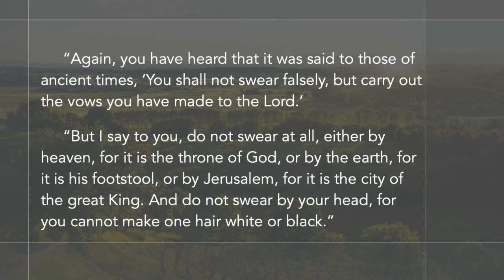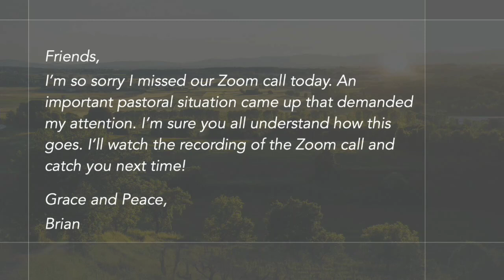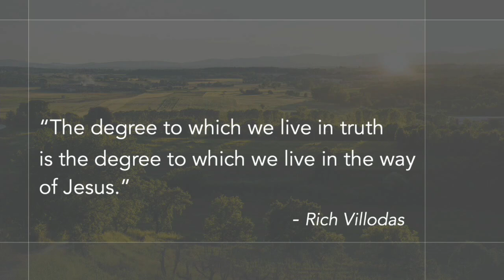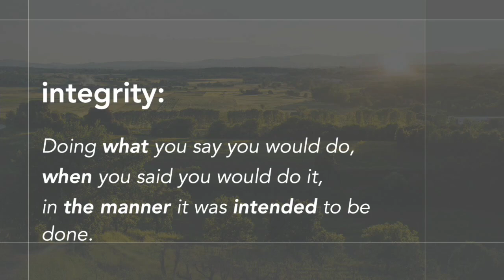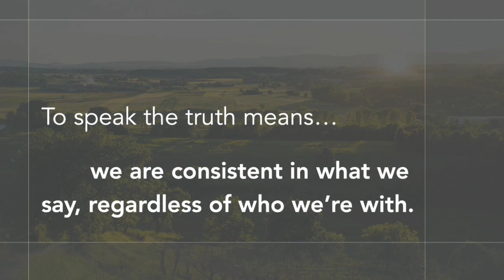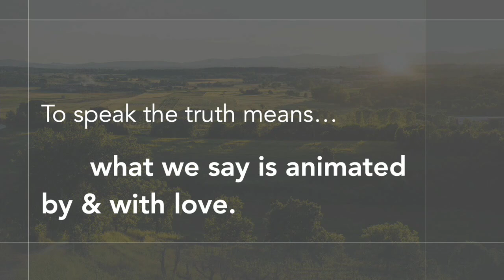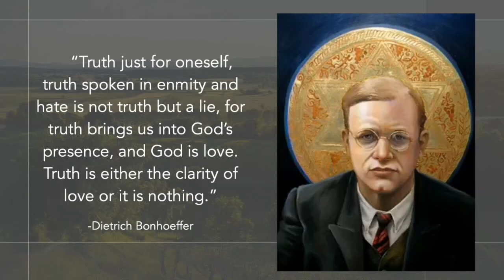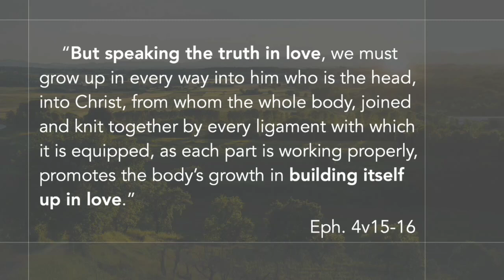Speaking the Truth | Pastor Brian Keepers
Listen as Pastor Brian Keepers explores Matthew 5:33-37.

September 29, 2024 // 10:30 service